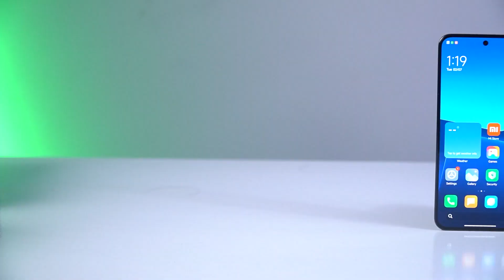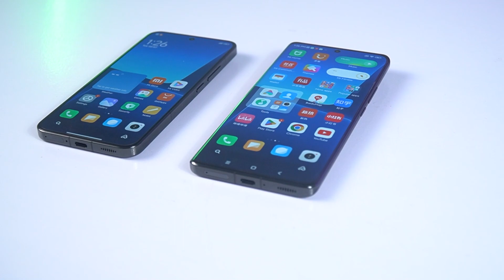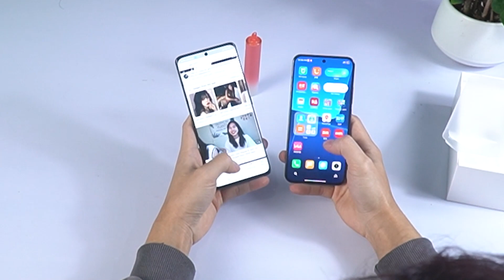Lần Đầu Làm Chuyện Ấy Vừa Trắng Vừa Tròn - về hàng xiaomi 13 và 13 pro //HùngMobile